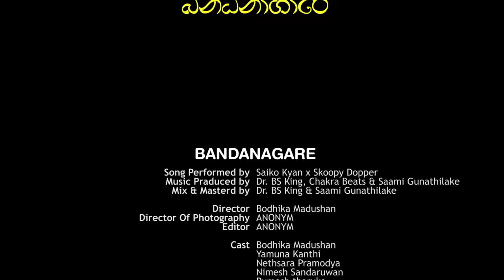SYKO KYAN X SKOOPY DOPPER - Bandanagare | බන්ධනාගාරේ ( Official Music Video )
Bandanagare | බන්ධනාගාරේ

Song Performed by SYKO KYAN x @TeslaUS.Iive2024
Lyrics : SYKO KYAN & @TeslaUS.Iive2024
Music Produced by @CHAKRA20XX
Mix & Mastered by @DrBSKingLK & Saami Gunathilake

Director : BODHI
Director Of Photography : @anonym369lk
Editor : @anonym369lk

Cast : Bodhika Madushan
            Yamuna Kanthi
            Nethsara Pramodya
            Nimesh Sandaruwan
            Rumesh tharuka
            DLSD

Make Up : Salon Hashara
Hairstylist : Salon Dax
Costume Designer : Bodhika Madushan
Production Manager : Nethsara Pramodya
Colorist : @anonym369lk

Camera Assistants : Methum Manhas

Lighting Technicians : Randika Sandaruwan
                                       Dimun Nilushan

Poster Design by : BrainZe

Special Thanks : Nimesh Migara
                              Pasindu Kavishka
                              Dinura Dissanayake
                              Kalana Rashmika
                              Shehan De Silva
                              Chalana Chiran
                              Udara Kashapa